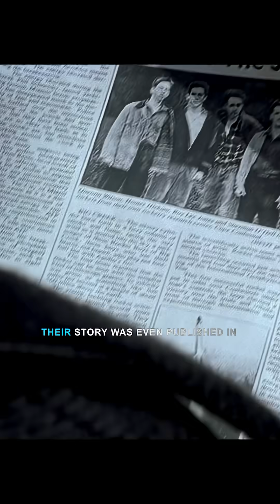Teenage Rocket Scientists: From Explosions to Prison! 🚀🔥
Description:
In a high school chemistry class, two students accidentally create a rocket fuel that ignites a fireball. They decide to take their invention further by launching a rocket, but it goes off-course, nearly injuring spectators! 😱

Determined to perfect their creation, they resort to unconventional methods to obtain the rare, expensive materials they need. After countless failures, including disassembling over thirty iron tracks, they finally succeed in creating the right fuel mixture. 🔥

With their rocket ready to launch, they face ridicule from classmates who are there just to watch them fail. But when their rocket soars into the sky, the crowd cheers them on! Their victory earns them a spot in a prestigious science competition, where everything seems possible. 🏆

However, when Homer shares the good news with his father, he's met with resistance. His father thinks he should stick to more traditional work, like playing soccer or working in the mines. But Homer has bigger dreams. After successfully launching his new rocket, disaster strikes as a nearby forest fire is linked to their rocket's crash. 🚒